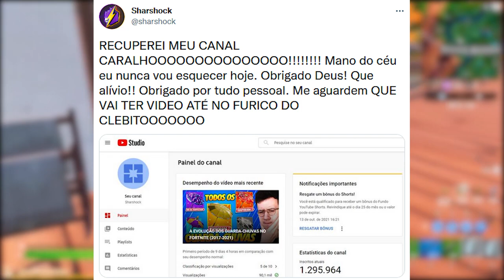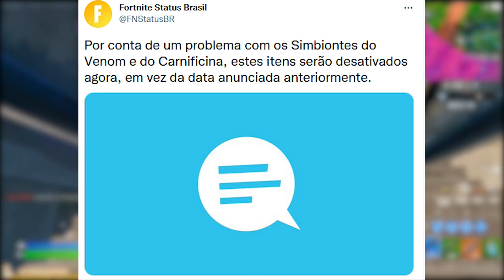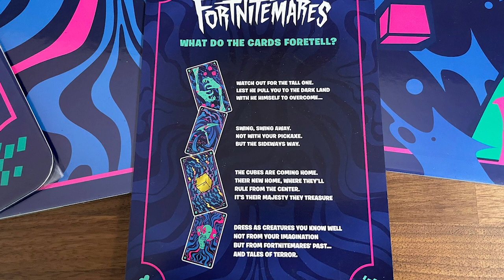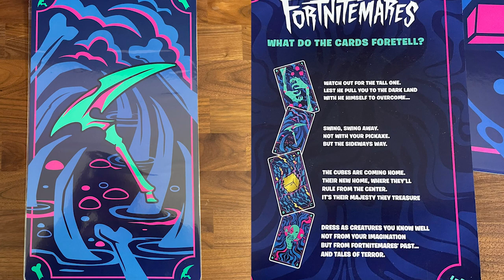FORTNITE - SHARSHOCK CANAL RECUPERADO e TEASERS CARTAS MONSTRO?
Fala gurizada, nesse vídeo comento sobre Teaser do Fortnite, canal do Sharshock recuperado, evento o fim e mais. Espero que gostem :)

Programa para editar: Adobe Premiere